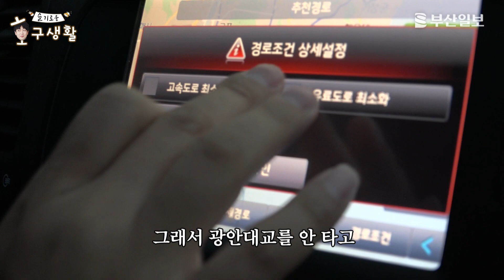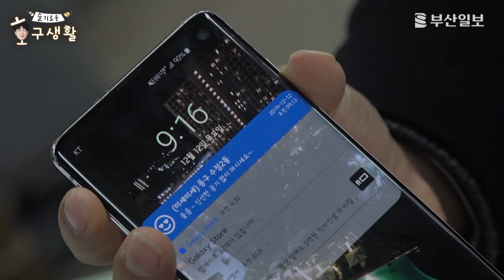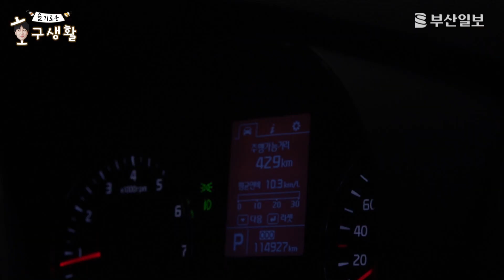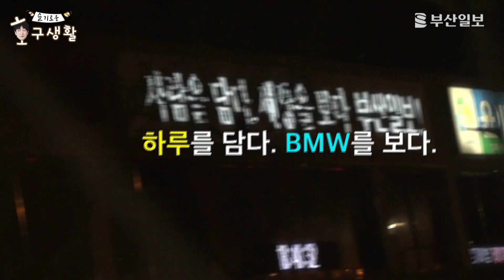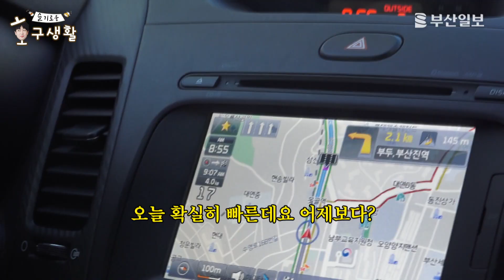도로비 아끼려고 하이패스를 뗐다, 그리고 난 호구가 되었다 | 슬기로운 호구생활 ep.1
부산의 수많은 유료도로. 도로비 아끼기 위해 하이패스를 뗴고 무료도로로만 달려보았다. 결과는... "이런 호구 또 없습니다". 매주 1회 이승훈 기자가 자발적 호구체험기를 보여드립니다.